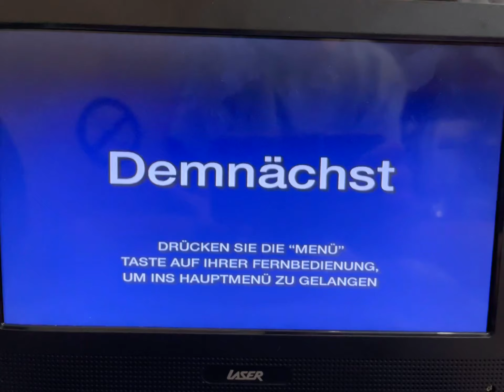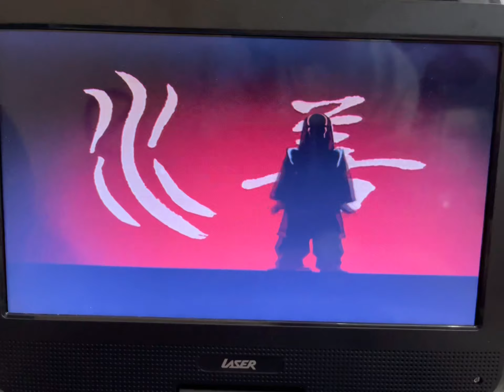16 March 2022